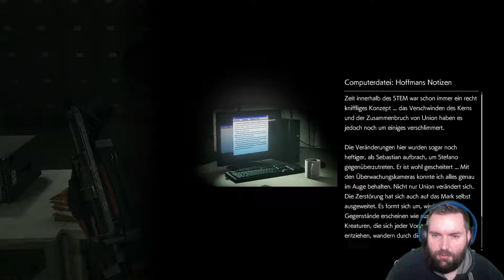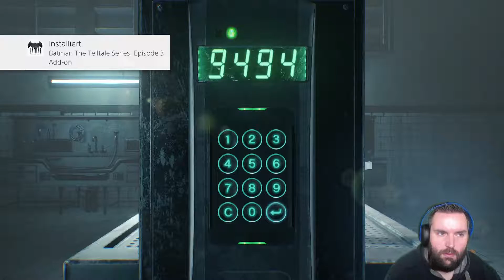THE EVIL WITHIN 2 #22 - Das Labor des Grauens - [Let´s Play][Facecam] [German][HD+]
Folge 22:  Das Labor des Grauens
Erlebt alle Alptraum Szenarien von Sebastian Castellanos:
Bethesda
USK ab 18
Für PS4, XBOX ONE und PC via Steam
Detective Sebastian Castellanos hat alles verloren, auch seine geliebte Tochter Lily. Doch als Mobius ihm die Gelegenheit bietet, seine verloren geglaubte Tochter zu retten, muss er sich mit dieser mysteriösen Organisation, die sein altes Leben zerstört hat, zusammentun. Einmal mehr muss Sebastian in eine ihrer schrecklichen Schöpfungen hinabsteigen: In der verstörenden Welt der Kleinstadt Union ist sein Verstand seine mächtigste Waffe gegen die lauernden Schrecken – und Erlösung ist nur tief im Inneren des STEM zu finden.